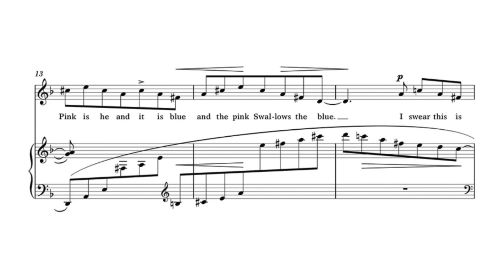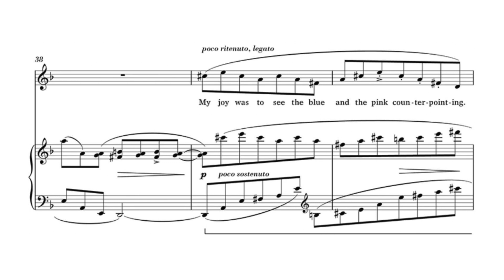Samuel Barber - Two Songs, Op. 18 - No. 2 "Monks and Raisins" [Score video]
Samuel Barber - Two Songs, Op. 18 - No. 2 "Monks and Raisins" [Video-score]

Leilah Dione Ezra, soprano
Filippo Farinelli piano

Album: Barber, Complete Songs